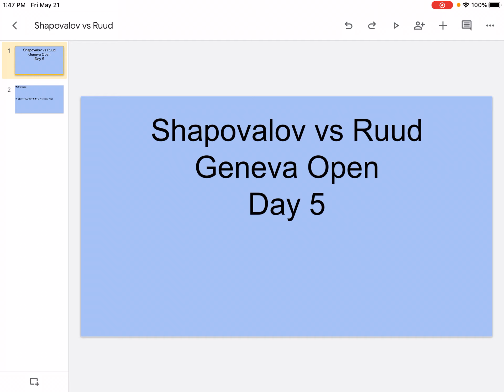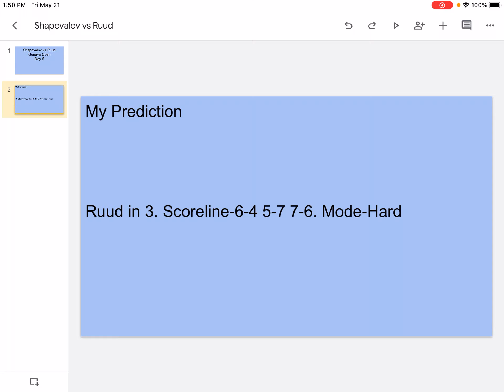Shapovalov vs Ruud ! 😱😱😜 Geneva Open Final!